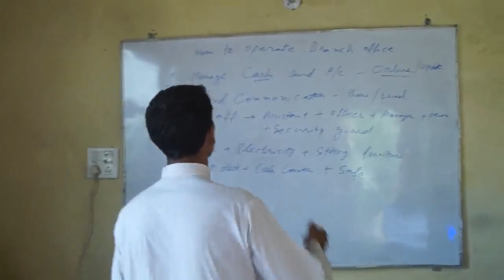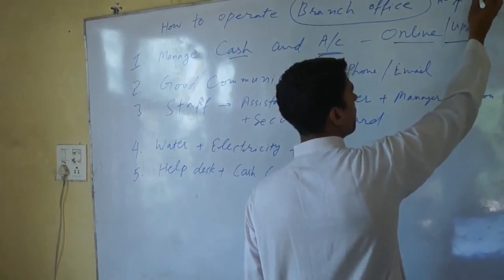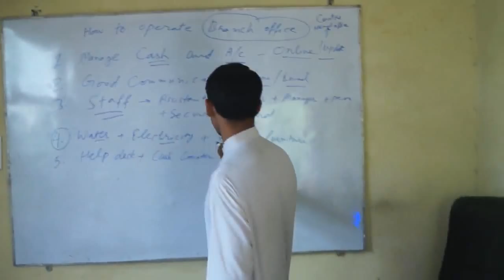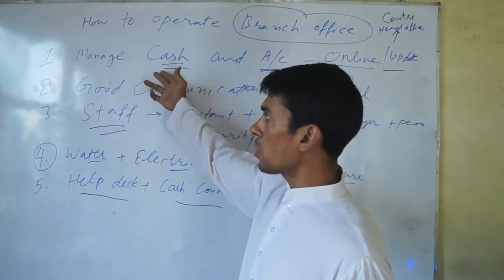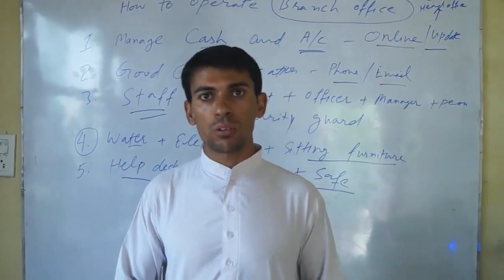How to Operate Branch Office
Learn simple tips of operating branch office from this simple lecture.